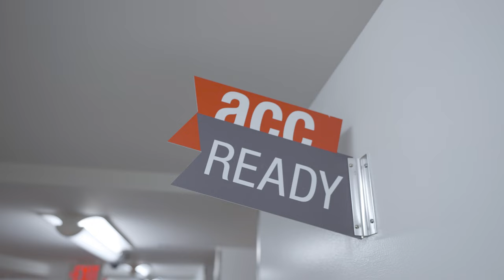American Career College-Los Angeles One Minute Campus Tour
Take a virtual tour of the American Career College-Los Angeles campus and explore our Simulation Labs, Skills Labs, Classrooms, and Student Resource Center.
Our centrally located facility features modern classrooms and well-equipped labs—including a technologically advanced simulation center, industry-standard equipment, and more.

ACC-Los Angeles offers nine different healthcare career training programs, including: Medical Assistant, Optical Technician, Dental Assisting, Surgical Technology, Respiratory Therapy, Vocational Nursing, Associate Degree in Nursing, Pharmacy Technician, and Radiography.